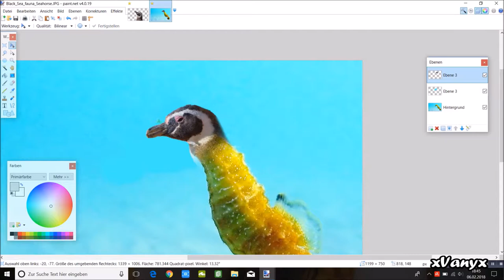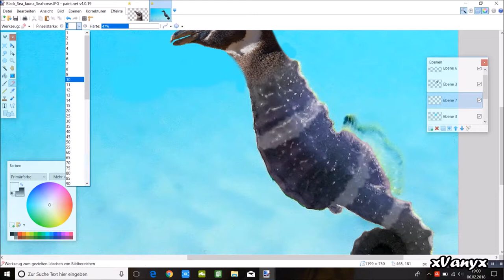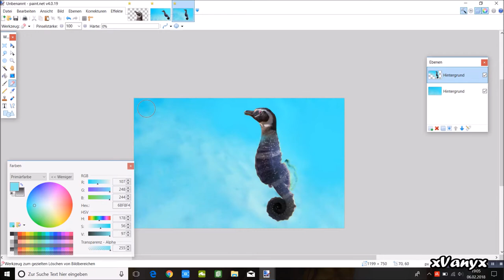Watch Me Edit: Pengu Seahorse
Last night I had an adorable dream about Penguin-Seahorse hybrids, so I decided to make an edit dedicated to them. They were tiny creatures with the head of a penguin and the dark blue body of a seahorse. Keep your eyes open, because I might create more works with them ^__^.

CREDITS:
★ Idea, edit & video by me